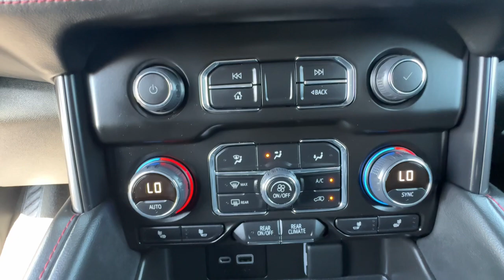2022 Chevrolet Tahoe RST Ventura, Oxnard, Simi Valley, Thousand Oaks, Northridge CA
Pre-Owned 2022 Chevrolet Tahoe RST available at Ventura Toyota located in 6360 Auto Center Drive, Ventura, CA, 93003.
Stock#: 62152A - VIN#: 1GNSKRKD9NR363866

You will love the features of this   2022  Chevrolet Tahoe.  Take life's challenges in stride in the fully capable Tahoe. Spacious and quiet, athletic and safe, it's a powerful ally awaiting your command. Powerful workhorse meets comfortable cruiser in the Tahoe. Treat yourself to a road test.